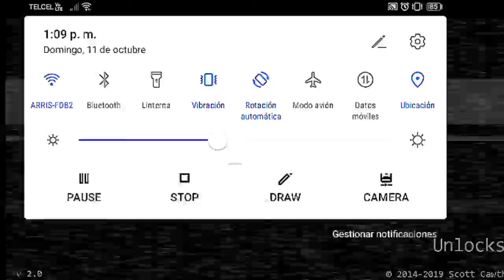Five nights at freddy's noche 3 zonscratf gamer final una noche para morirse del susto y escalofrios